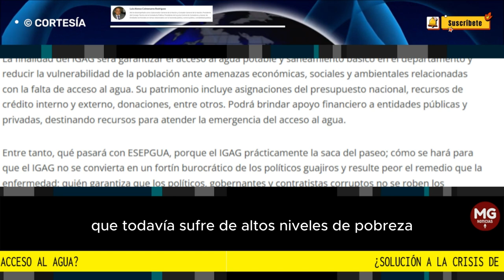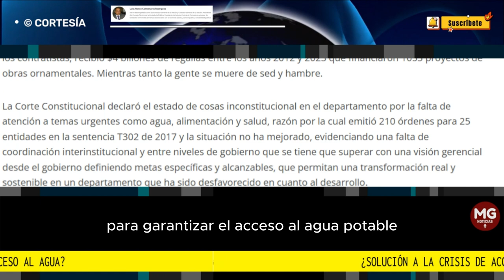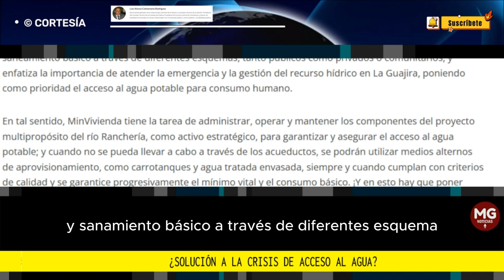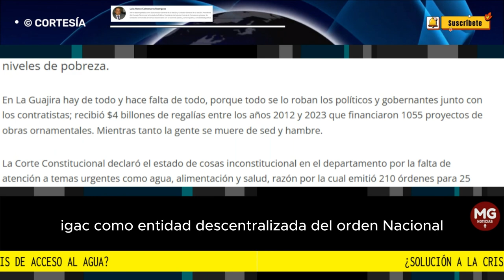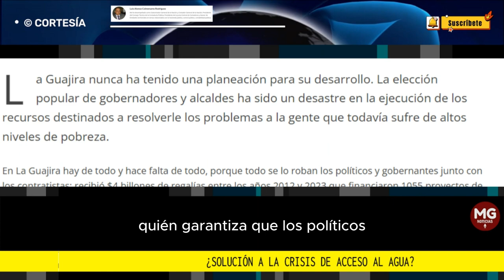¿SOLUCIÓN A LA CRISIS DE ACCESO AL AGUA? 🚨 Luis Alonso Colmenares Rodríguez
La Guajira nunca ha tenido una planeación para su desarrollo. La elección popular de gobernadores y alcaldes ha sido un desastre en la ejecución de los recursos destinados a resolverle los problemas a la gente que todavía sufre de altos niveles de pobreza.
columna LUIS ALONSO COLMENARES RODRÍGUEZ